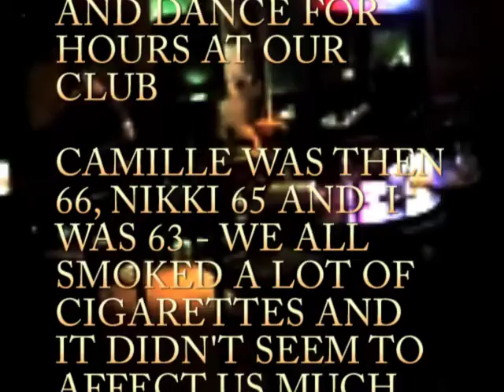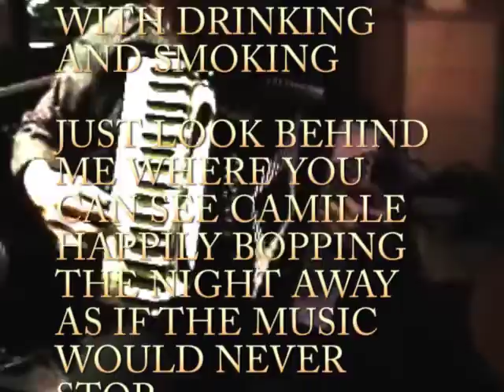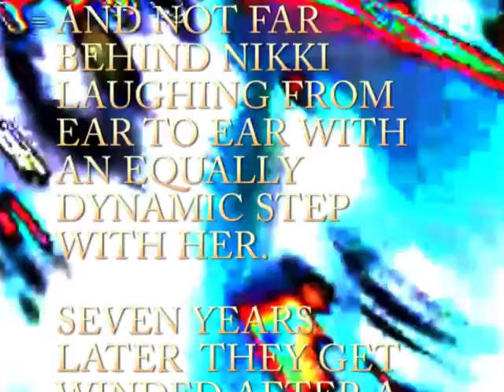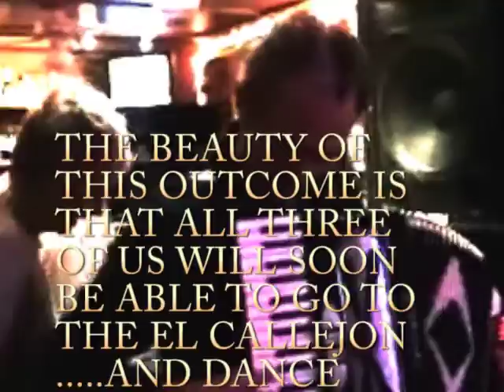THEN AND NOW.mp4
we quit smoking, Nikki Camille and me - A look at the last seven years of smoke and a glimpse at the immediate future